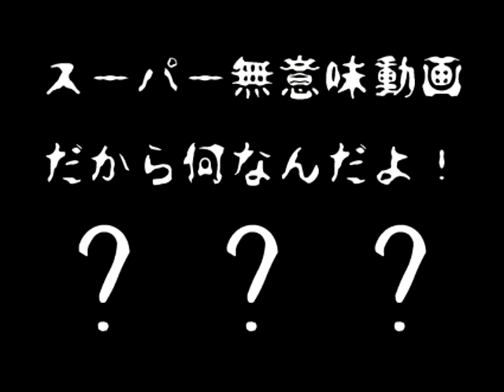ザコシショウのスーパー無意味動画だから何なんだよ！（其の四拾弐）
見る意味なしですが見方を変えれば哲学的（その４２）